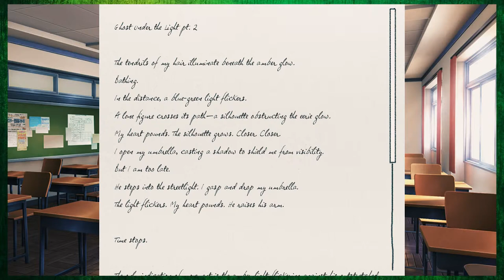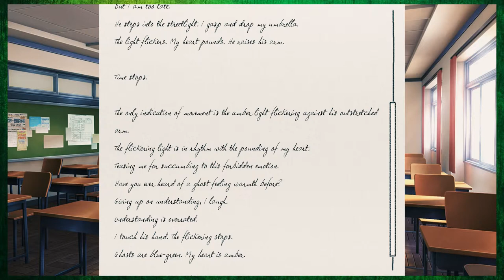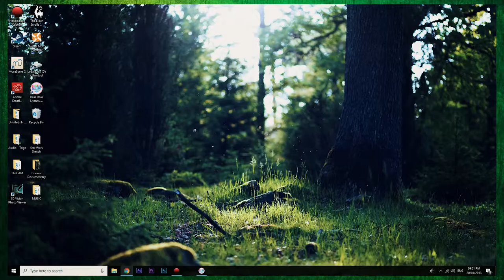Doki Doki Literature Club - PART 14: Noah is Dead